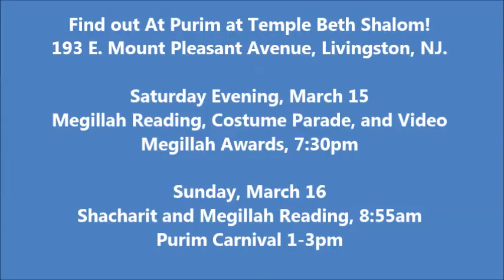Temple Beth Shalom Purim Teaser!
Join Us for Purim at Temple Beth Shalom in Livingston on March 15, 2014 at 7:30pm for our Megillah Reading, Costume Parade, and Video Megillah Awards!   Come back the following day, March 16 at 8:55am for our morning megillah reading and again for our Purim Carnival from 1-3pm.